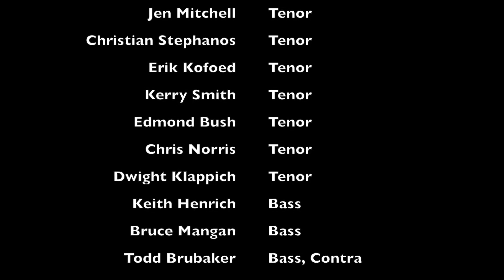Arcadia Fanfare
The Atlanta Trombone Ensemble performing the world premier of Gustav Westin's "Arcadia Fanfare" at Tennessee Tech University's Trombone Day, held April 1, 2017.